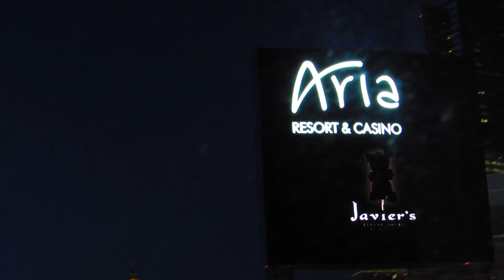Life in Reno Tahoe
Here is what my life in Reno was like. My daughter, the cat and the Mountains. A simple life. I often wonder why I did not stay there. Expenses were minimal while surrounded by beauty and the warm sun. It was a lonely place though. The general population was cold and unfriendly. I miss the Truckee river and the wide open sky. Annie just did not fit here.